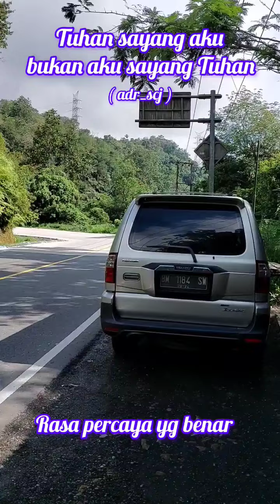Rasa Percaya yg Benar